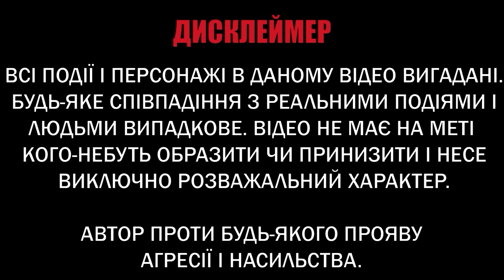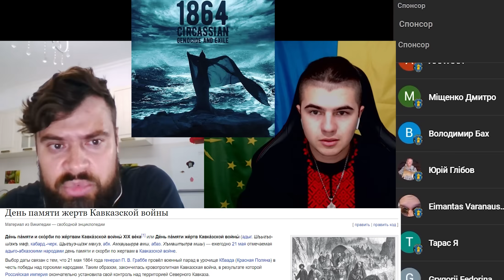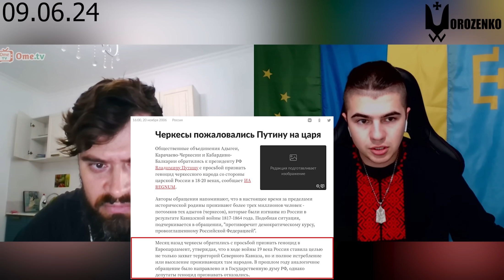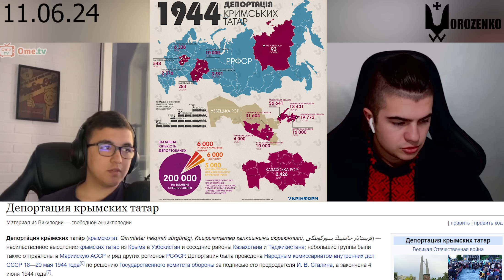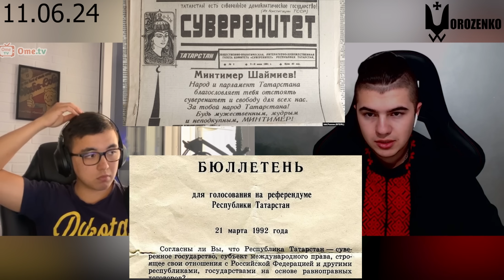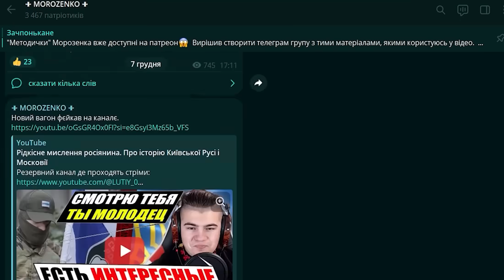Ці Історичні факти їх шокували...День памяті Адигів і Референдум в Татарстані